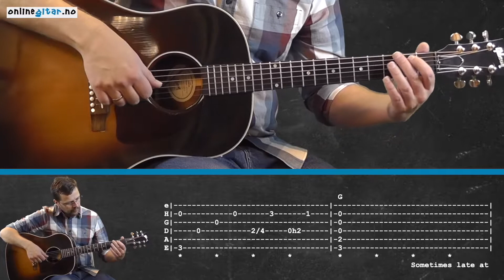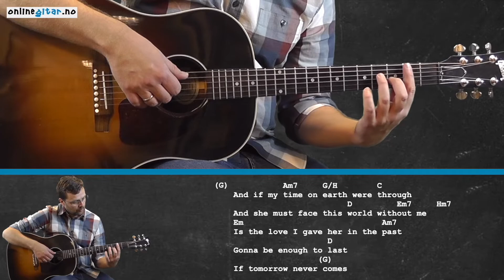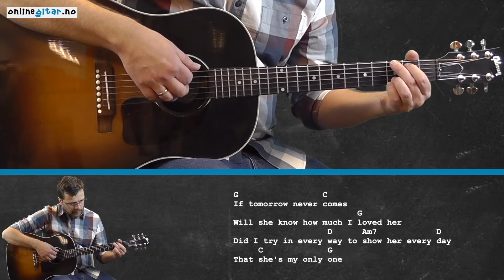If Tomorrow Never Comes [Garth Brooks] på gitar